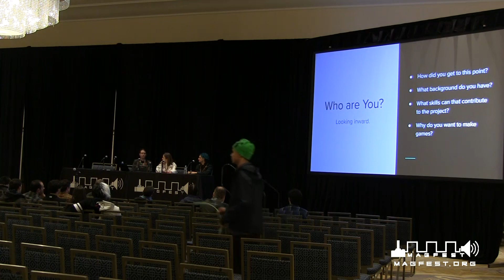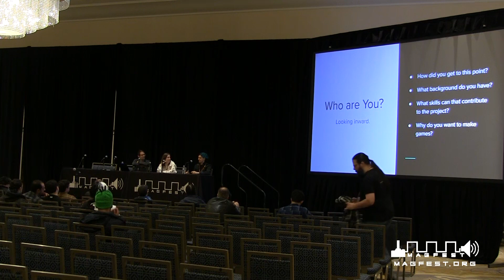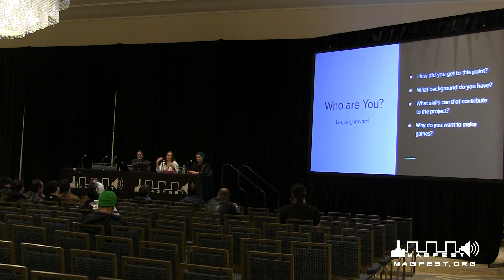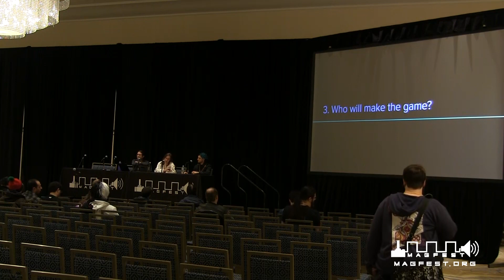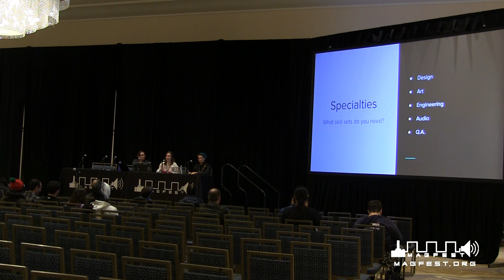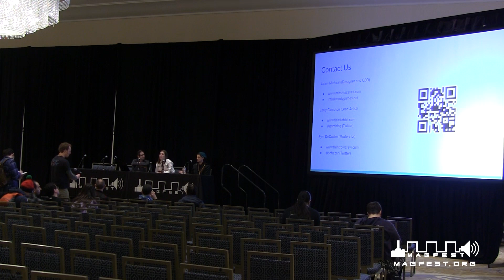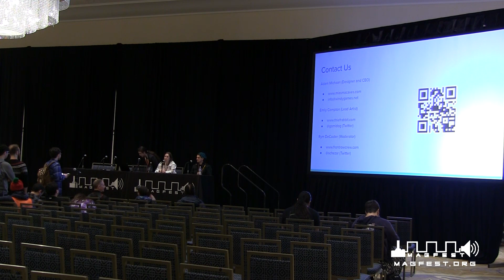MAGFest 2020: Building your Indie Studio from the Ground Up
Many people have the dream of making their own game studio, but once you get down to business there are a surprising amount of logistics involved! Windy Games is a small team based out of New York, close to releasing their first title, and they are here to talk about the lessons they've learned along the long road to release.

Panelists: Emily Compton [CG Artist/Animator, @gomidog], Rym DeCoster [UX Professional/Game Design Expert, Adam Michaam